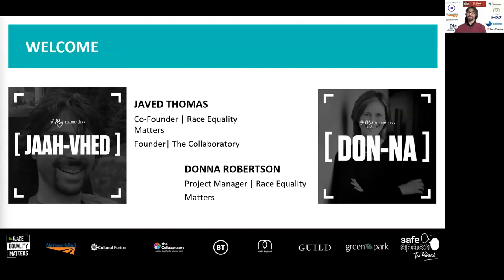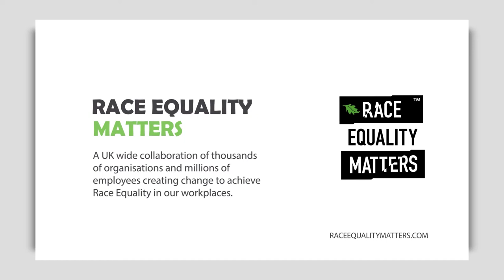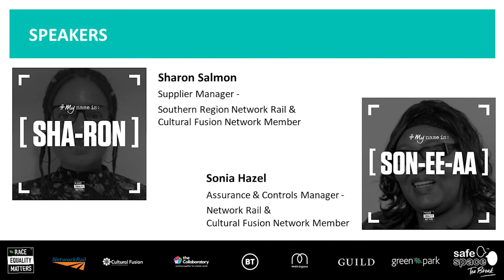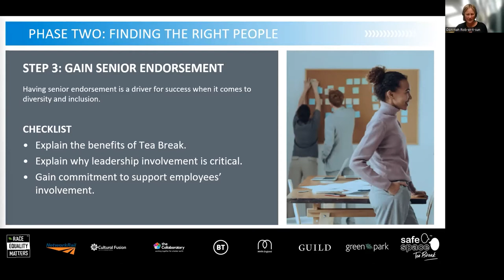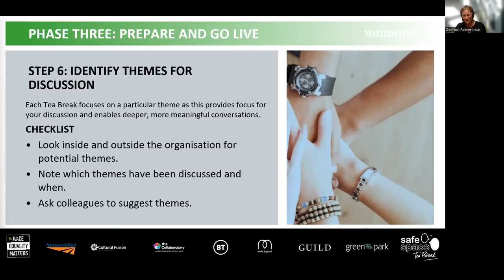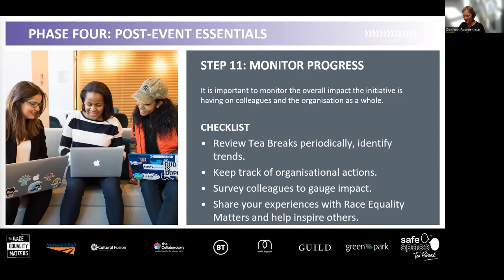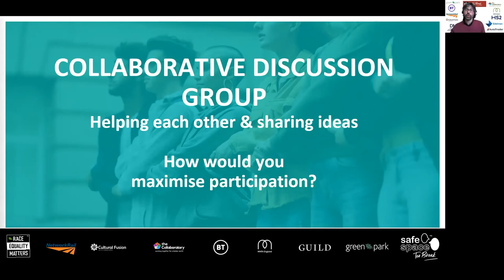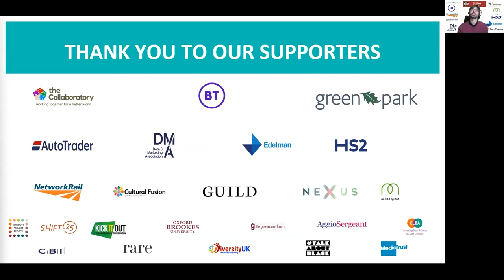Tea Break: How to do it Right Workshop Event 21.4.22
During this event attendees heard from two guest speakers from Network Rail who have implemented Tea Break and they also were also taken through the key steps outlined in the Tea Break How to do it Right Guide.